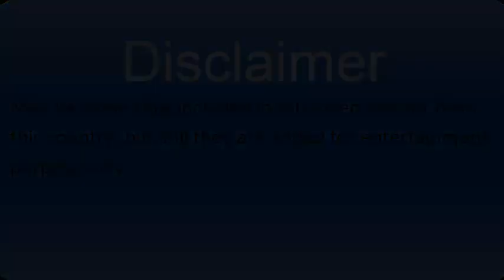Unlock the Magic of Kenya: Journey to the Top Travel Destinations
In this video, we'll be traveling to Kenya to explore some of the most amazing travel destinations in the world.

We'll be discovering the magic of Kenya, one of the world's most beautiful and diverse countries. From the safari countryside to the stunningly scenic coral reefs, we'll be exploring some of Kenya's most stunning and popular travel destinations.

So if you're looking for a truly unique travel experience, be sure to check out our journey to the top travel destinations in Kenya! With Unlock the Magic of Kenya, you'll unlock the magic of the Kenyan countryside and coral reefs for yourself!